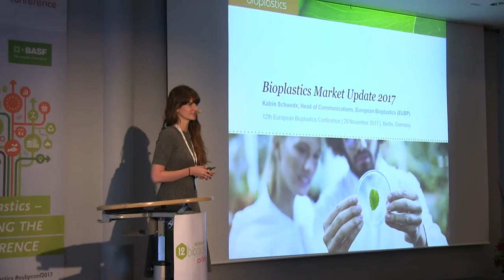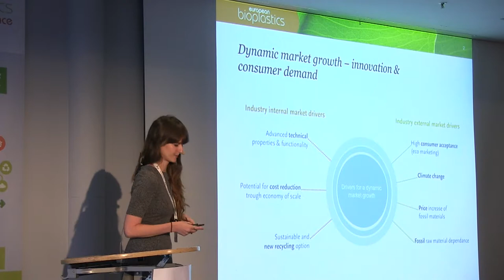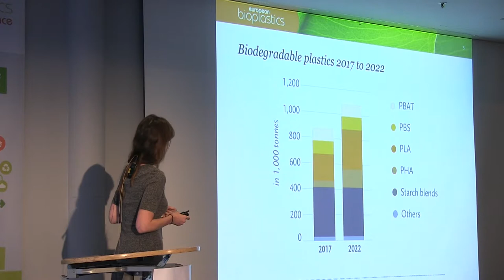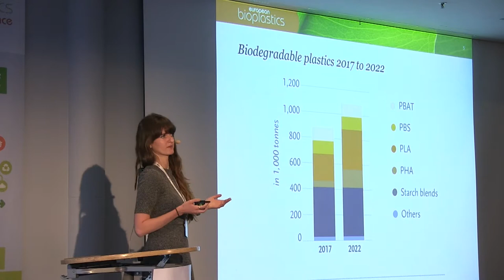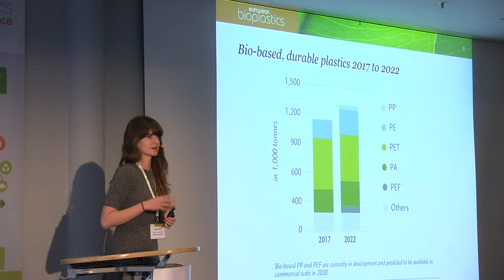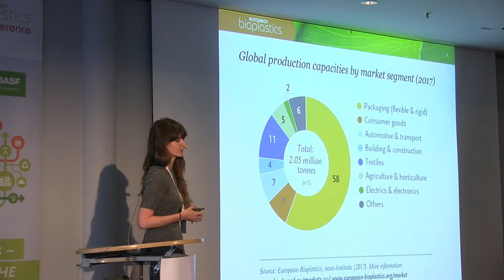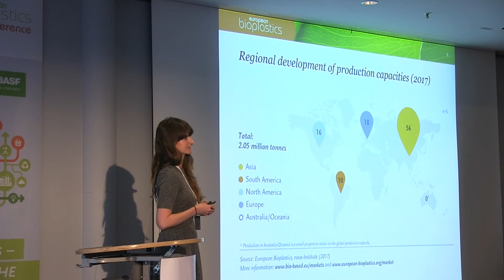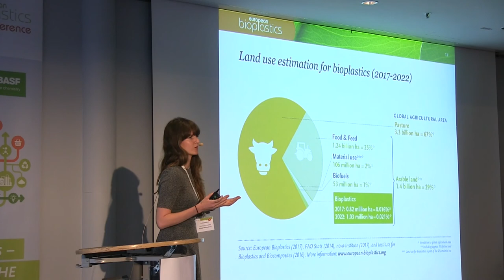Bioplastic Market Update 2017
Katrin Schwede, Head of Communication, European Bioplastics, gives an update of the market at their congress in Berlin in the end of November 2017.